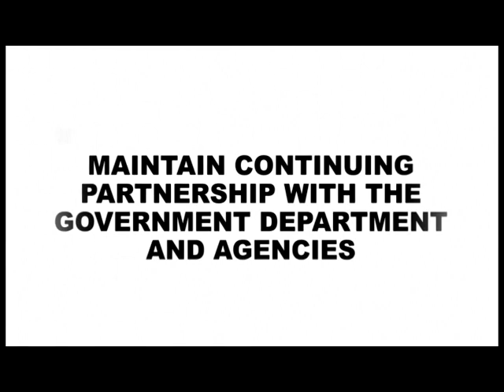CNEX Forum (August 3, 2011) PCSO GM and Director Opening Statements Part I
Communication and News Exchange (CNEX) Forum held at the Philippine Information Agency (PIA) with Philippine Charity Sweepstakes Office

Guests: PCSO General Manager Jose Ferdinand Rojas II and Director Mabel Mamba

(OPENING STATEMENT - PART I)